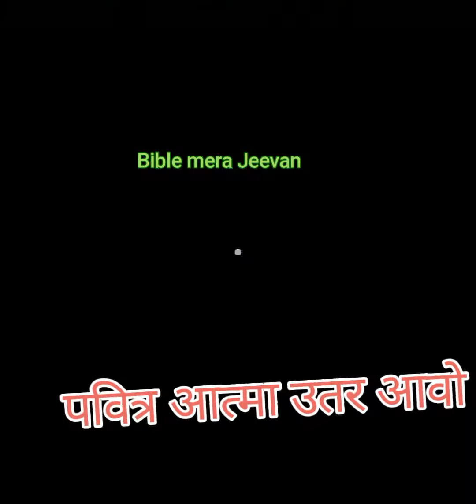पवित्र आत्मा उतर आओ । hindi Christian worshiping song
पवित्र आत्मा  उतर आओ song
Pavitra Atma utar avo song